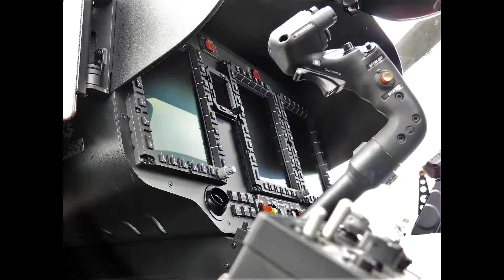Gødstrup Storsygehus Åben hus 2019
Video fra Anette Thiesen / Kolibris Foto .